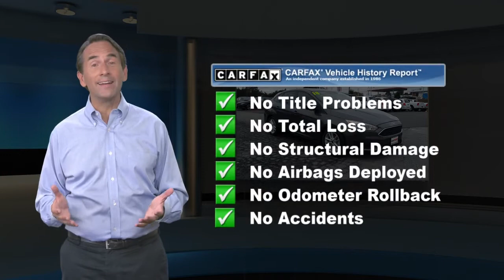Used 2018 Ford Focus SE, Allentown, PA A2010275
Autoproved

2018 Ford Focus SE 2.0L I4 DGI Ti-VCT 6-Speed Automatic with Powershift FWD Gray26/38 City/Highway MPGThank you for choosing AutoPROVED, where Cars Cost Less and home of No Haggle Pricing. All of our vehicles go through a RIGOROUS 118pt inspection and are FULLY SERVICED. Our reconditioning program makes your used car Look and Feel like new! Providing a transparent experience to our clients is a top priority at AutoPROVED. Be sure to review our customer testimonials page and to get an idea of how the experience we provide sets us apart from any other dealership you will visit! We work with over 25 different financial institutions that cater to just about any financial circumstance!Awards:* 2018 KBB.com Brand Image Awards * 2018 KBB.com 10 Most Awarded Brands

[RLVID:3044:2d133bc42548ef10:48a00955529acad0:1]